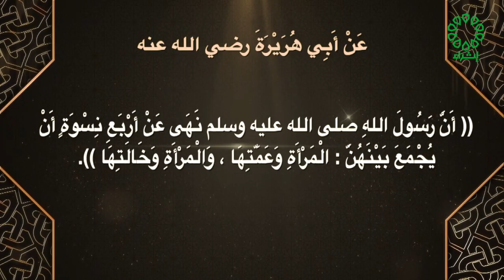صحيح مسلم تاريخ الحلقة 24 7 2022